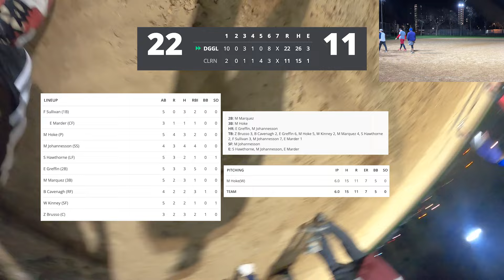OPENING DAY: Digglers vs Clowns - Game 1 2024 Spring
Clarendon Park, Chicago game 1 of the 2024 spring season.